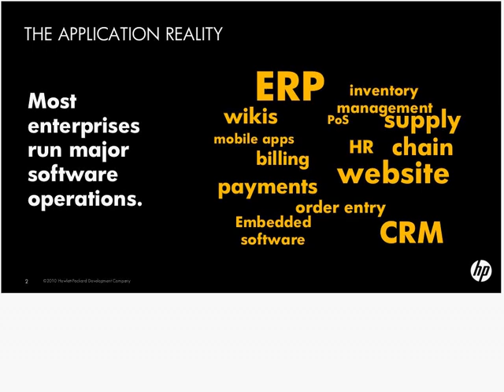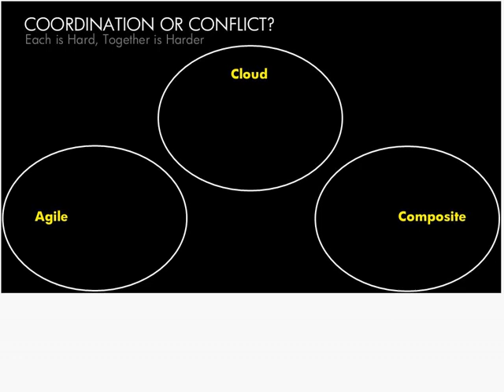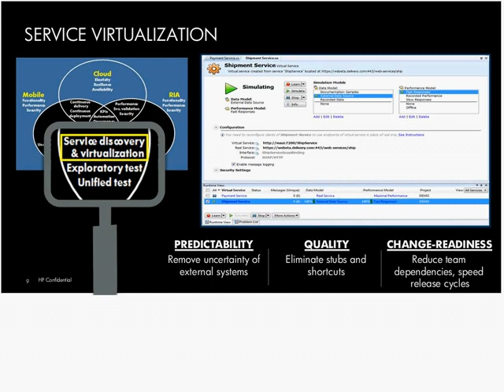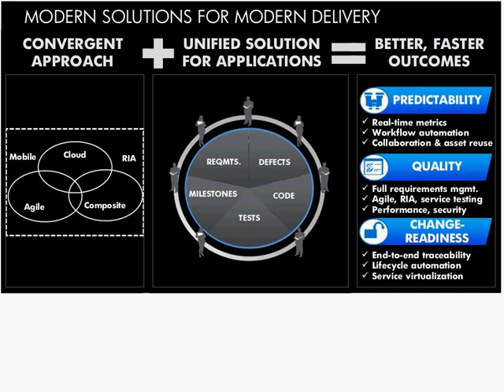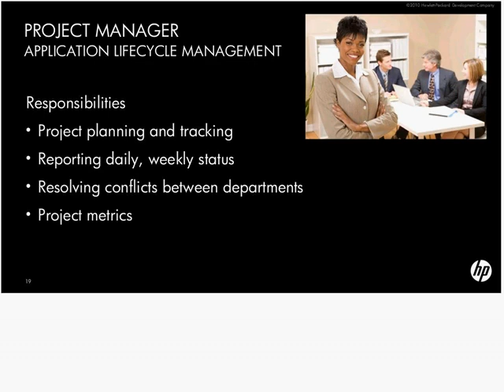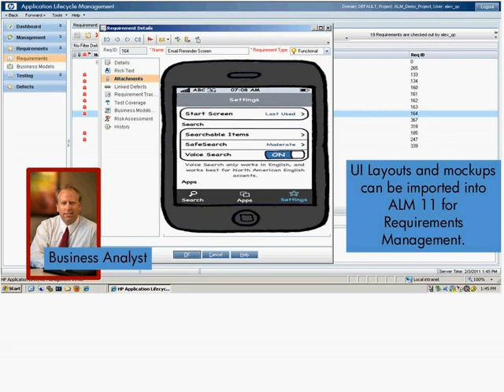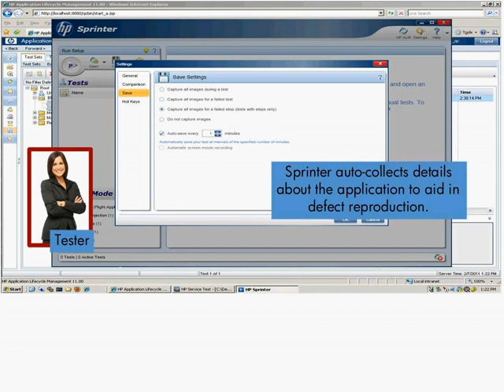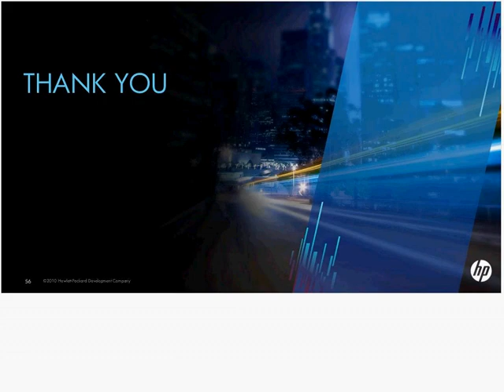Administración del Ciclo de Vida de las Aplicaciones, presentado por HP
Todas las empresas modernas dependen del software. Las organizaciones de TI de clase mundial aprendieron lo que implica responder con rapidez y eficiencia a las cambiantes condiciones del negocio, manteniendo al mismo tiempo los datos críticos seguros.
Para aprovechar al máximo esta sesión, te recomendamos revisar previamente la "Guía para Manejar con Maestría el Ciclo de Vida de las Aplicaciones Modernas".